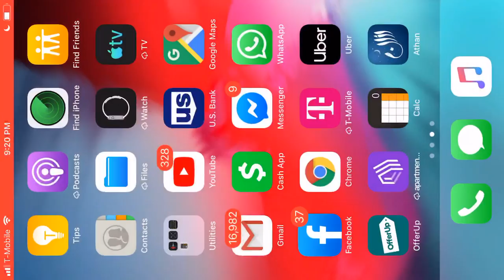WACALADA RAGA AH OO NACAAYA AAWAY NAAGAHOODA I TAAGEERA BEEN IGA DHEH BOM 09/22/19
MMS SHOW NAAGOOW WARKAAN IGA HOOYA ADINKOO INA ADEERKAA I DHACAY ADOO INA ADEERKAA I CAAYEY ADOO INA ADEERKAA YOUTUBE KII IGA XIRAY OO AADAN II HIILIN HAIGU ORAN WAAN KU TAAGEERAA BOM SUBSCRIBES AND LIKE PLEASE